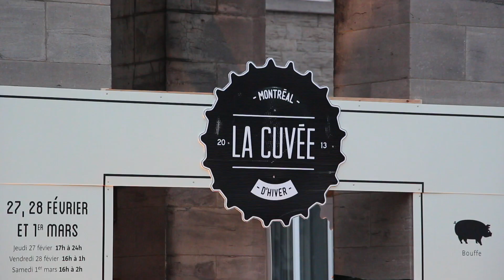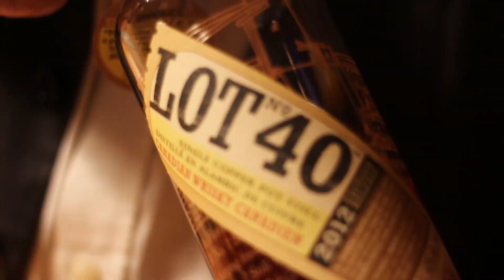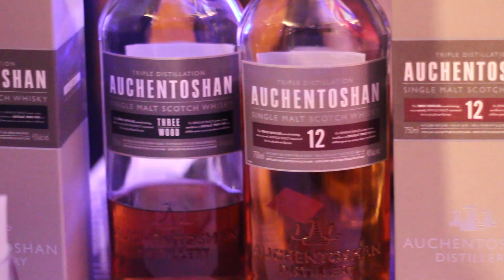La Cuvée d'Hiver, Montréal :: La Décapsule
Notre petit clip musical, histoire de résumer l'expérience.

La Cuvée d'Hiver, c'est tout plein de belle faces, c'est du boogie en saint-tipoil, c'est du swing de dingue, de la bière de ouf, du whisky en-veux-tu-en-revoilà et de la boustifaille d'ogre.